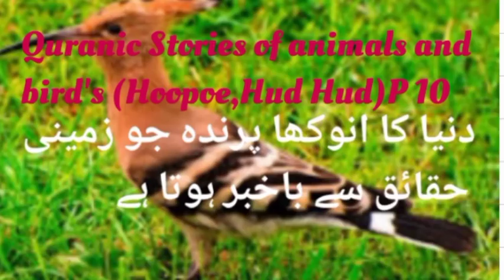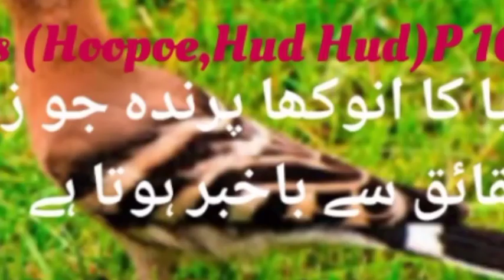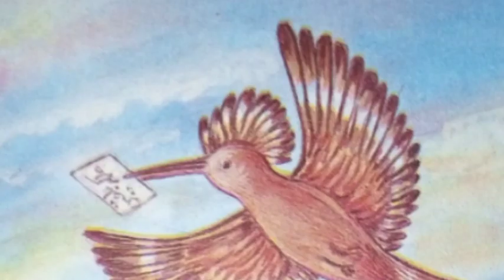Hoopoe, Hud Hud and Queen Sabba [ہدہد اور ملکہ سبا کا قرآنی قصہ] Punjab Rung nizzaray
Hoopoe, Hud Hud and Queen Sabba [ہدہد اور ملکہ سبا کا قرآنی قصہ] Punjab Rung nizzaray#chakwal hoopoe hud hud kashmir shakira punjab india channel lahore indian punjabi nasir sobi Gul#king#islamic